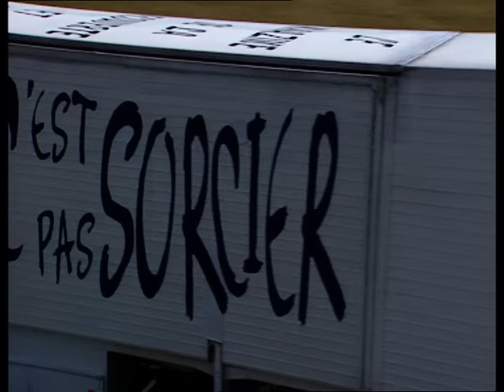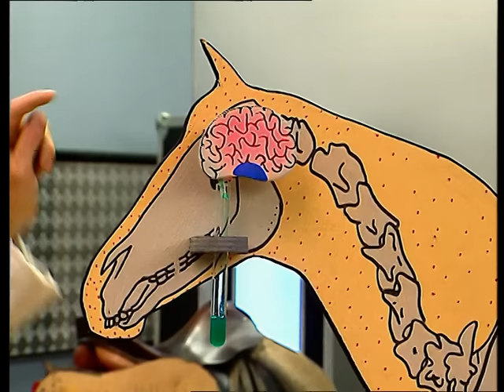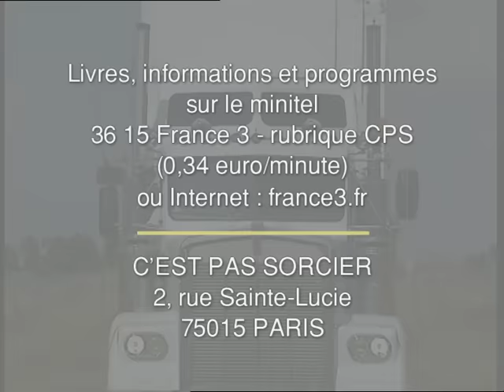C'est pas sorcier - Vie d'un cheval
Fred part à la recherche de chevaux dans le plus prestigieux des haras nationaux, le Haras du Pin en Normandie. Il y découvre des chevaux pur-sang et des percherons. Nous parlerons également de l'entraînement des différents types de chevaux, du débourrage avec un éleveur et du dressage. Jamy nous explique comment le cheval est arrivé jusqu'en Europe, à quel moment les chevaux peuvent se reproduire, comment le cheval fait pour dormir debout, etc.